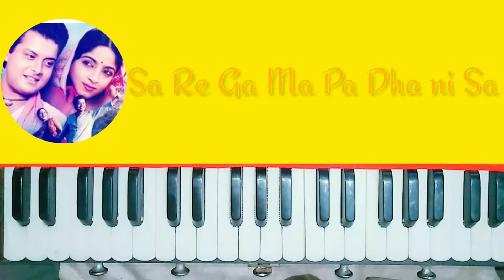Kon Disha Mein Leke Chala Re | Nadiya Ke Paar | On Harmonium With Notetion | Easy Notes | Piano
Hello Dosto

Song: Kaun Disa Mein Leke Chala Re Batohiya
Movie: Nadiya Ke Paar (1982)
Singers: Hemlata, Jaspal Singh
Lyrics: Ravindra Jain
Cast: Sachin, Sadhana Singh
Director: Govind Moonis

Song - Kaun Disha Mein Leke Chala
Artist Ravindra Jain
Album Ankhiyon Ke Jharokhon Se / Nadiya Ke Paar Licensed to YouTube

by
saregama (on behalf of Saregama); The Royalty Network (Publishing), BMI - Broadcast Music Inc., LatinAutor - SonyATV, Saregama Publishing, LatinAutor, UNIAO BRASILEIRA DE EDITORAS DE MUSICA - UBEM, and
 2